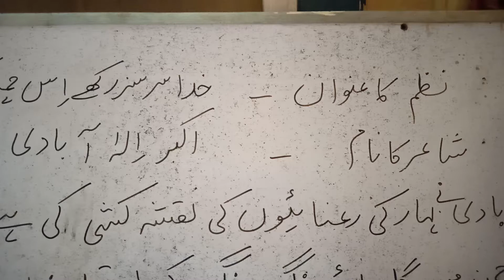Khulasa I Khuda Sarsabz Rakhay Is Chaman Ko Mehrban Ho Kar| Class 2nd Yr